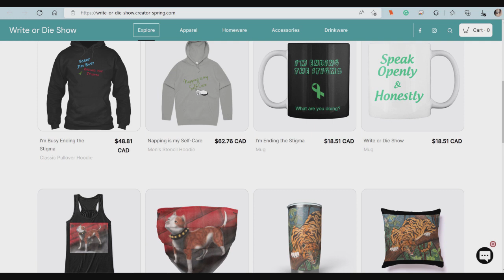Acknowledge - Gayle M Smith - Anxiety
Retired from work in the mental health field. I own and operate an equestrian boarding and training centre. I love writing and graduated with an MFA in Writing from the University of Saskatchewan. I also love adventures and competition with my horses.